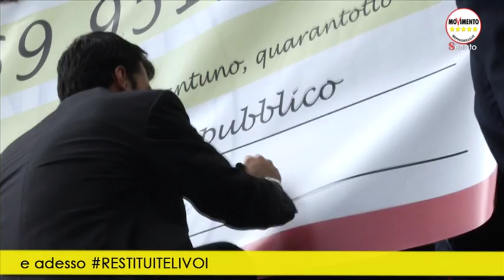Restitutionday, il M5S mantiene le promesse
Dopo i 42 milioni di euro dei rimborsi elettorali, il ‎M5S restituisce oltre un milione e mezzo di euro, versati nel fondo di ammortamento del debito pubblico, risparmiati in appena due mesi e mezzo di legislatura. Se i partiti facessero lo stesso si risparmierebbero 40 milioni l'anno.